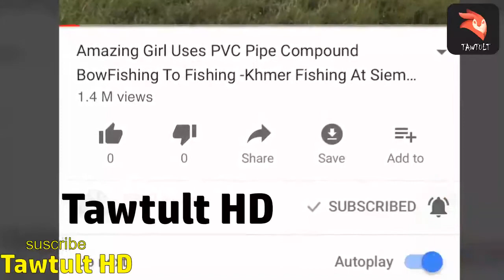🐎 Fantastic! How to wash Horse in Small park - Beautiful Village Girl Cleaning Horse And Care 🐎